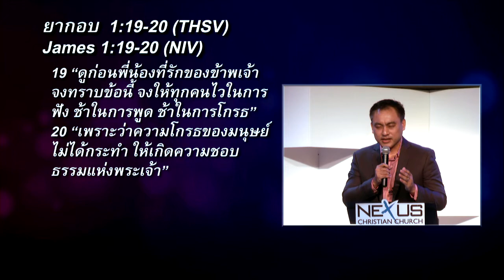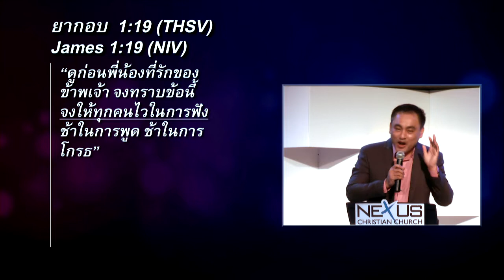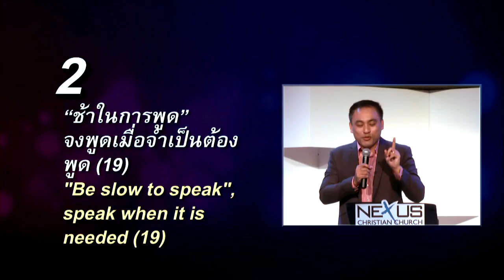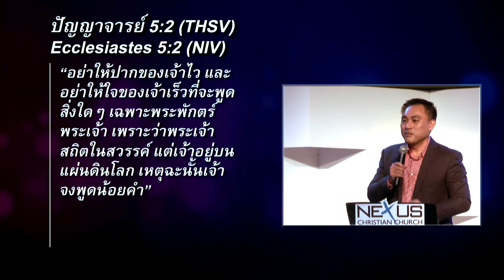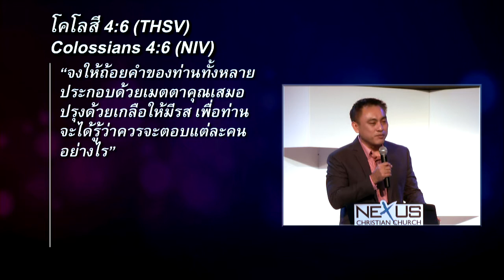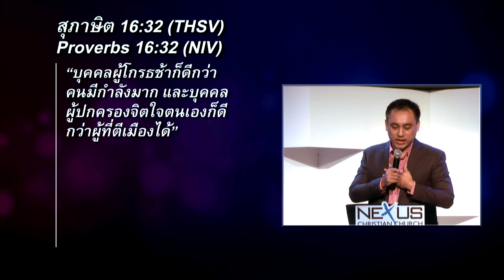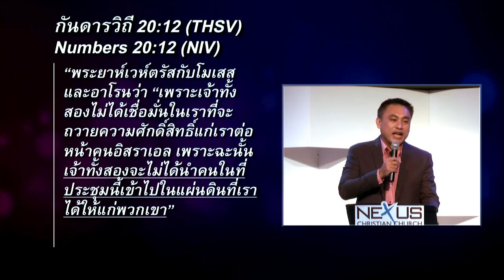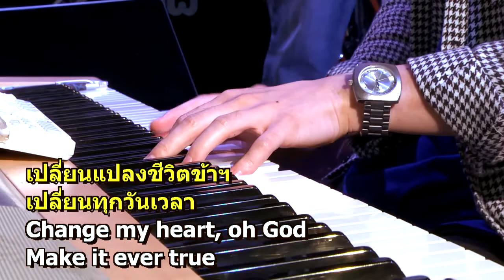คำเทศนา เร็วหนึ่ง ช้าสอง ชีวิตราบรื่น (ยากอบ 1:19-20)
คำเทศนา วันที่ 18 สิงหาคม 2013 โดย อ.ศรัณย์ ลีฬหเกรียงไกร

หัวข้อ: เร็วหนึ่ง ช้าสอง ชีวิตราบรื่น
ข้อพระคัมภีร์: ยากอบ 1.19-20

1. "ไวในการฟัง" จงฟังเมื่อคนอื่นกำลังพูด (19) นาที 7:00
2. "ช้าในการพูด" จงพูดเมื่อจำเป็นต้องพูด (19) นาที 17:45
3.  "ช้าในการโกรธ" จงควบคุมอารมณ์โกรธให้ได้ (19-20) นาที 32:56